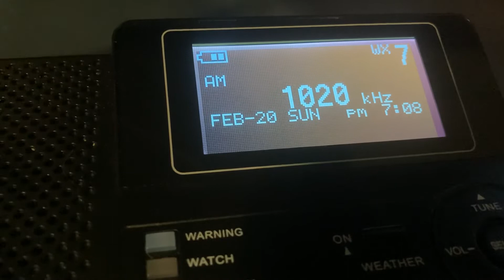KDKA EAS TEST required Weekly Test EAS #407